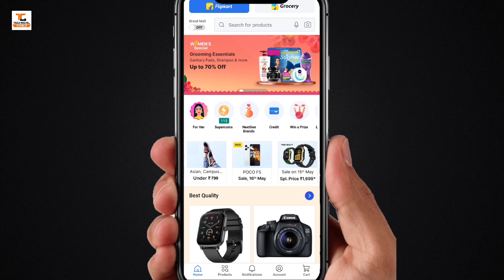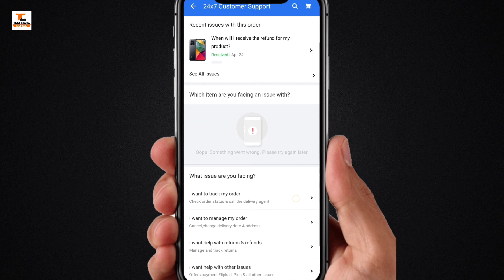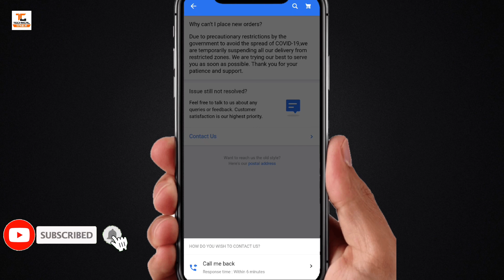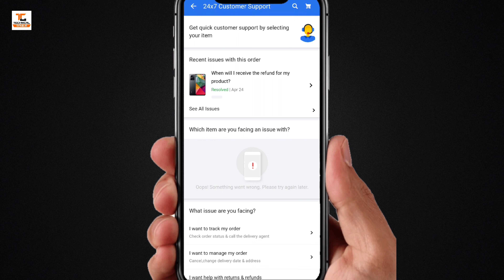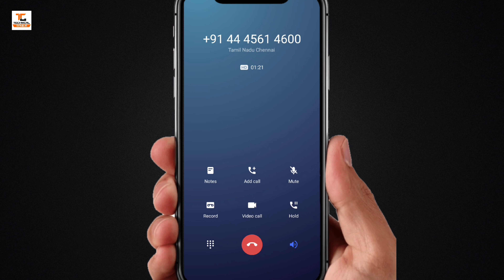How To Deactivate Flipkart Pay Later | flipkart pay later account close kaise kare 2023